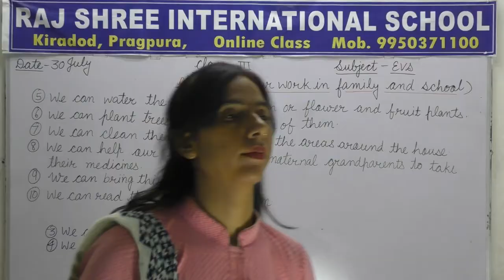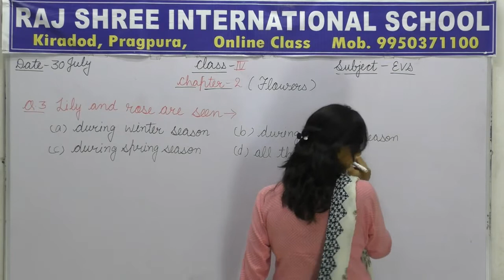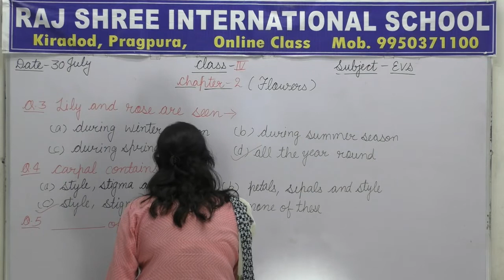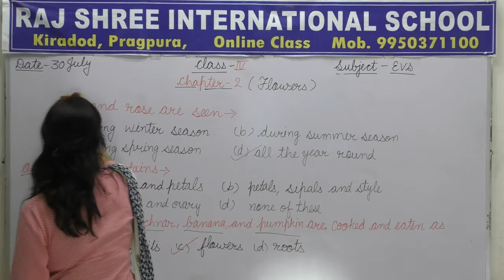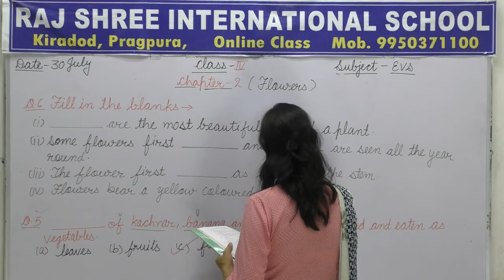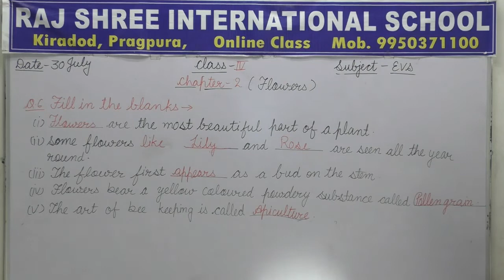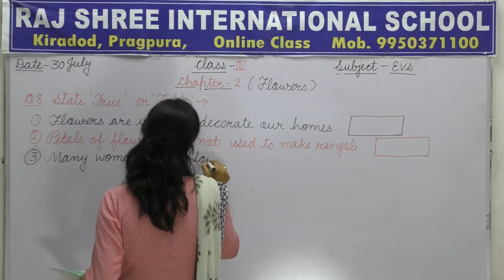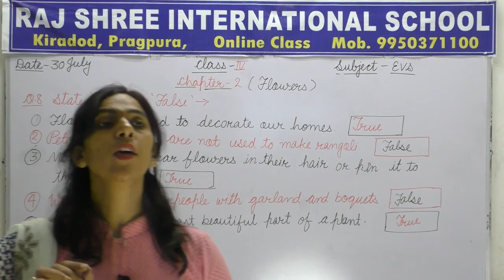4th EVS Lecture 9